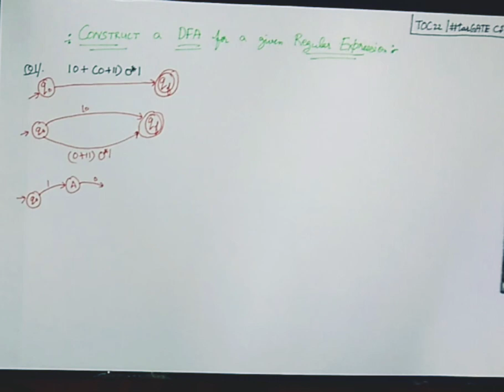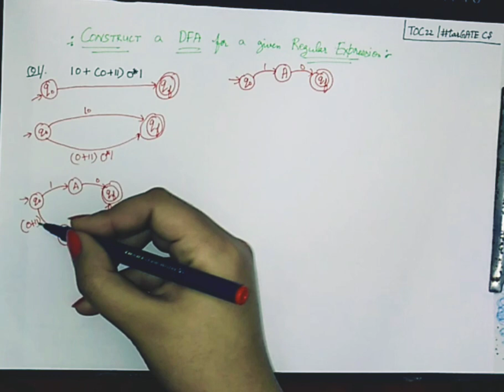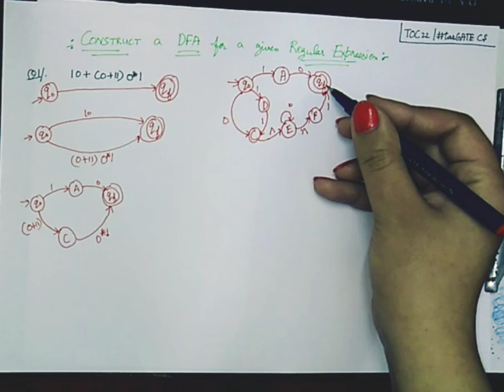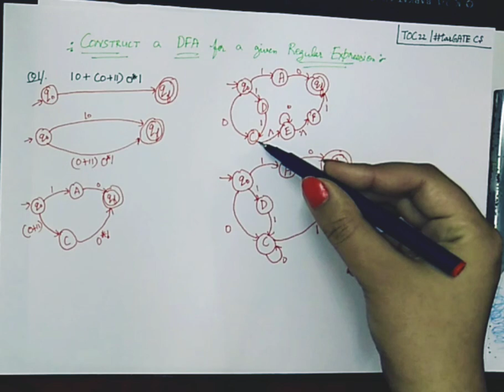Conversion of regular expression to fa | Construction of FA equivalent to RE 3 | toc22 | tarGATE CS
Conversion of regular expression to fa | Construction of FA equivalent to RE 3 | toc22 | tarGATE CS You can check out playlists of the channel as well

GATE CS 2020 Answer Key

If you want a video lecture on some specific topic then write it in the comment section.